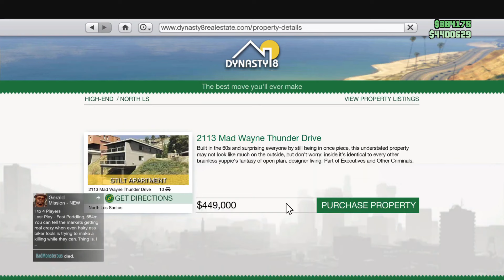25 Perfect 10/10 AAA Games You Must Play | Must-Play Titles!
Immerse yourself in the world of AAA gaming with this curated list of the top 25 titles that have redefined the industry. From epic open-world adventures to heart-pounding action experiences, these games offer unparalleled quality, stunning visuals, and captivating storytelling. We'll delve into the reasons why these games are considered masterpieces, exploring their innovative gameplay mechanics, memorable characters, and groundbreaking technologies. Join us as we celebrate the pinnacle of gaming and discover the titles that will leave a lasting impression.

0:00 Intro
1:02 Red Dead Redemption 2
2:53 Grand Theft Auto V
4:48 Elden Ring
6:37 The Witcher 3: Wild Hunt
8:23 Resident Evil 4 (Remake)
9:55 Ghost of Tsushima
11:47 Metal Gear Solid V: The Phantom Pain
13:29 God of War Ragnarök
15:14 The Last of Us Part II Remastered
16:52 Cyberpunk 2077
18:36 Marvel’s Spider-Man 2
20:12 Uncharted 4: A Thief’s End
21:46 Dark Souls Remastered
23:26 Assassin’s Creed Brotherhood
24:54 Horizon Zero Dawn
26:24 Sekiro: Shadows Die Twice
28:05 The Legend of Zelda: Tears of the Kingdom
29:42 Halo Infinite
31:18 Fallout: New Vegas
32:55 Forza Horizon 5
34:23 Far Cry 3
35:59 Bloodborne
37:40 World of Warcraft: Wrath of the Lich King
39:16 DOOM Eternal
40:42 Mass Effect 2
42:18 Conclusion